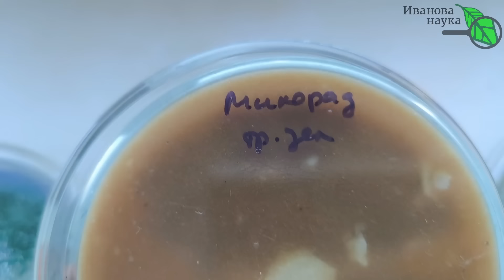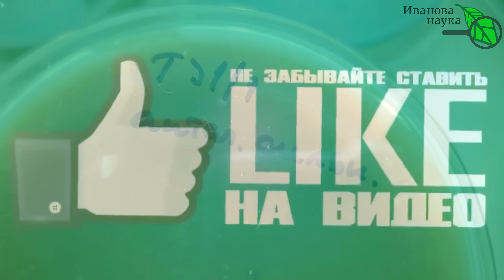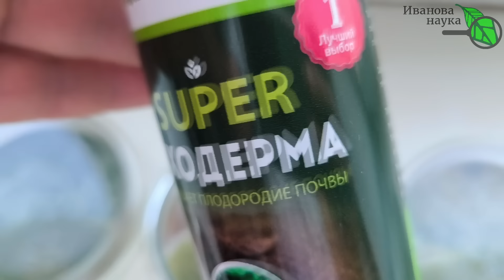Капли этого раствора хватит! ДЕЗИНФЕКЦИЯ и ВОССТАНОВЛЕНИЕ ПОЧВЫ. Уничтожение ВСЕХ болезней за 1 раз.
В видео я расскажу о самом сильном и самом мощном средстве для восстановления и дезинфекции, обеззараживания почвы.
Это средство - Триходерма. Существует превеликое множество триходермы, она вся разная, с разной силой и разной активностью.
В сегодняшней научной пятнице разная триходерма борется с Аспергиллом желтым, который победить бывает очень трудно. Посмотрим, какой триходерме это по силам.

russian farming,
how to keep tomato plants healthy,
pruning tomato,
growing tomatoes in containers